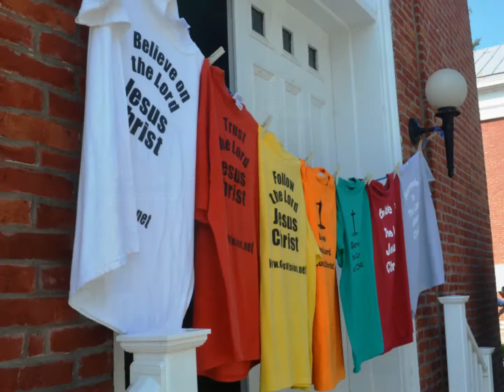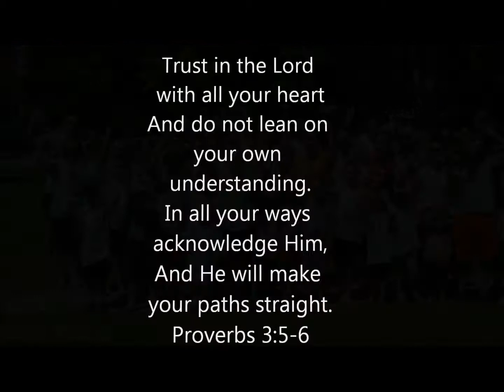Run For Jesus 2015